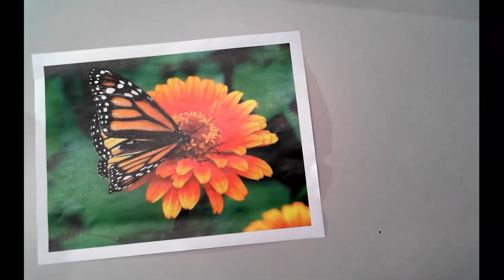"Bob Ross" Painting Day 1 - Catalyst Center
Student led "Bob Ross" painting day at the Davis Catalyst Center on November 27, 2023. Student instructor was Kayla A.

Code: 3AOFG1LLQEBIVRHM